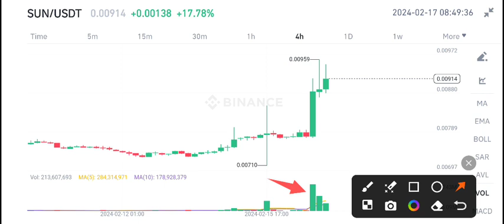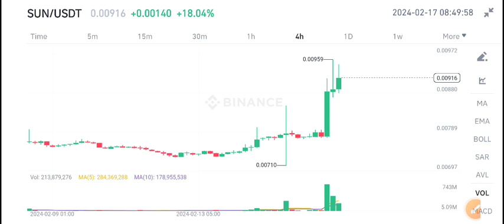Sun Latest News Today! Sun coin Price Prediction! Sun Token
Queries Solved:
1.  today target
2.  price today
3.  price prediction
4.  token today target